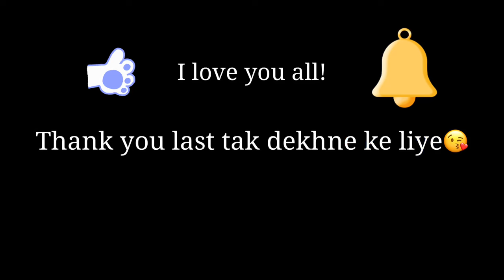MAJNU KA TILA VLOG🎏| TRYING OUT CAFES| GIRLS DAY OUT| KHUSHI JAIN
Hey guys